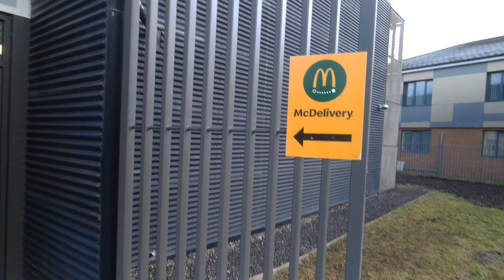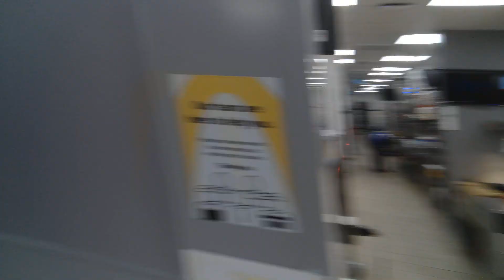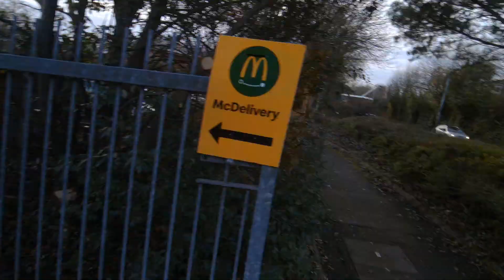ITS LIKE GARLIC BREAD IT'S THE FUTURE